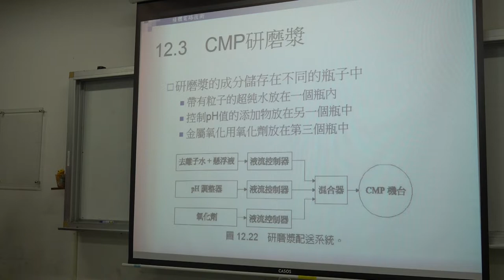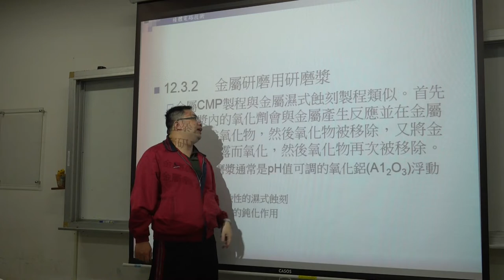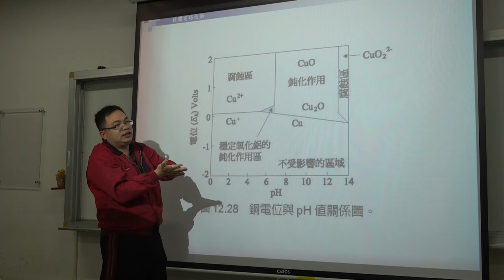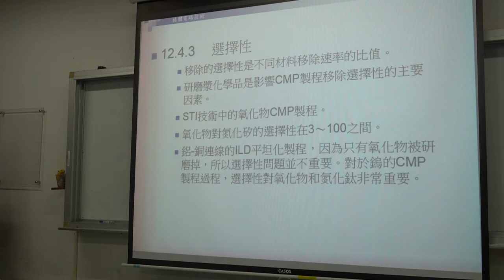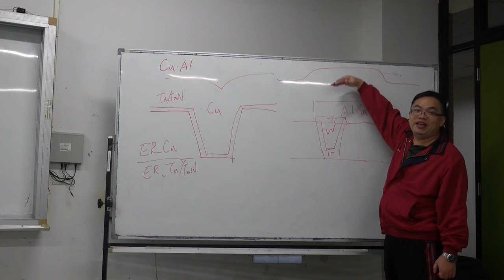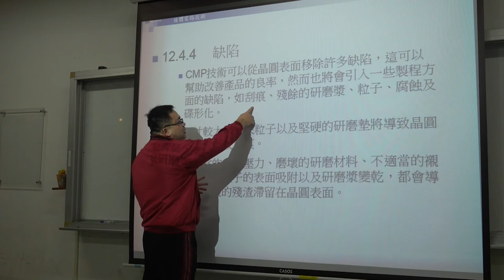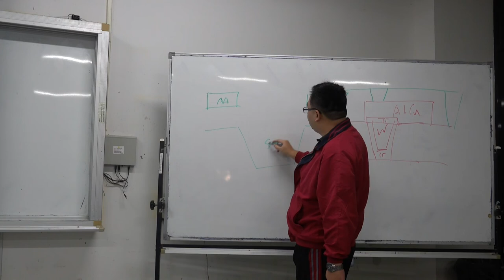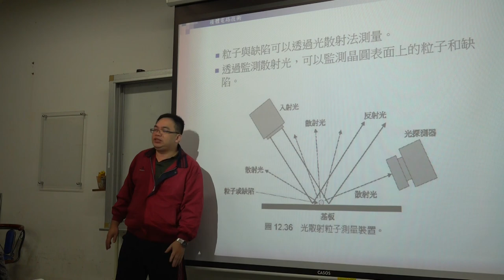微電子技術108 2019 1223 03